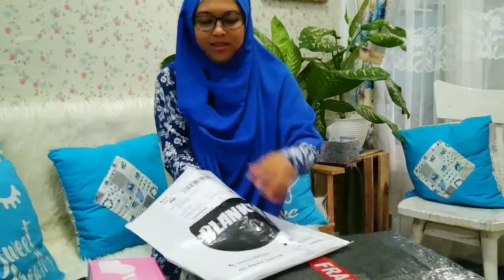Belanja 1 JUTA di BliBli.com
Haul BliBli.com

Assalamualaikum Gengs Biru, Alhamdulillah Papa Ihwan menang lomba video di Tiktok dari BliBli.com, hadiahnya adalah voucher belanja online sebesar 1 juta. Vooucher 1 juta ini harus dibelanjakan dalam satu kali transaksi sehingga mau tidak mau kami harus membelanjakannya semua.
Kira-kira dapat apa aja ya belanja bulanan 1 juta?